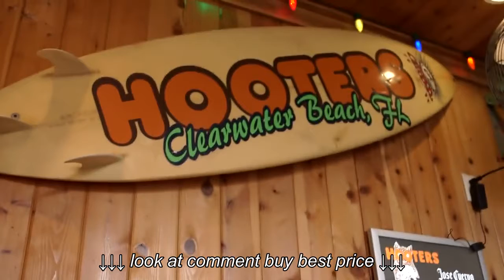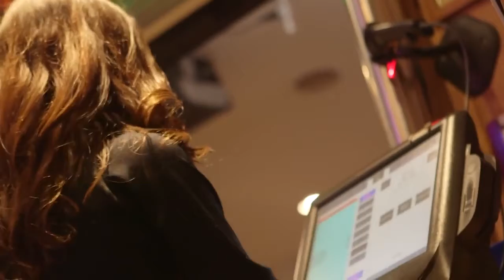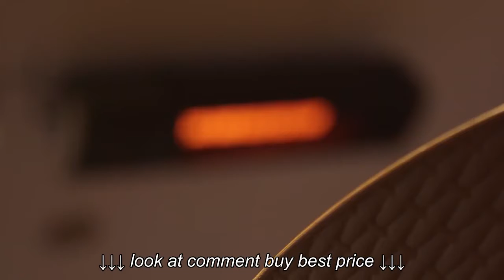Heating with patioSchwank Outdoor Patio Heaters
Heating with patioSchwank Outdoor Patio Heaters, Heating with patioSchwank Outdoor Patio Heaters